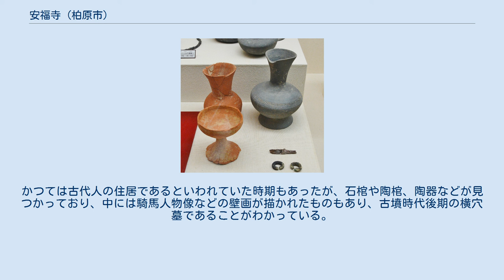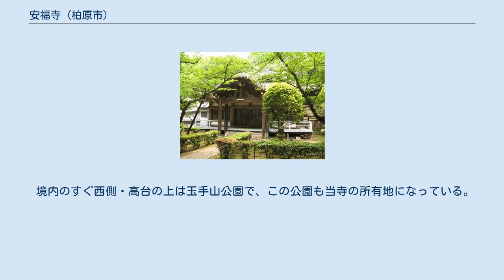安福寺 (柏原市)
安福寺（あんぷくじ）は、大阪府柏原市玉手町にある浄土宗知恩院派の仏教寺院。
山号は玉手山。
玉手山丘陵の中央部、玉手山公園北側の谷間に位置する。
 寺伝によれば奈良時代に行基によって建立されるが、中世には荒れ果ててしまい、小堂がただ一棟あるのみであったという。
 寛文年間（1661年 - 1672年ごろ）に浄土宗の僧・珂億上人がこの地を訪れ、安福寺を再建する。
尾張大納言・徳川光友は珂億上人の学徳に深く帰依し、安福寺に寺田を寄付するなど、明治維新に至るまで歴代尾張徳川家により援助を受けた。
光友が寄進した山水蒔絵硯箱・牡丹蒔絵硯箱・菩提樹蒔絵香筥は国の重要文化財に指定されている。
また、境内には明治時代に玉手山3号墳（勝負山古墳）から出土したとされる割竹形石棺蓋が置かれており、かつては手水鉢として使われていた。
これも重要文化財に指定されている。
 最初の小さな門をくぐるとすぐに参道の両側に安福寺横穴群が広がっている。
これら横穴群は、谷間の凝灰岩が露出しているところに掘られており、参道南側、北側に各16基、計32基確認されている。
かつては古代人の住居であるといわれていた時期もあったが、石棺や陶棺、陶器などが見つかっており、中には騎馬人物像などの壁画が描かれたものもあり、古墳時代後期の横穴墓であることがわかっている。
大阪府の史跡に指定されている。
 参道を上り、2番目の門をくぐり、境内に入ってすぐ左側に広大な庫裡があり、この南に接して本堂が建っている。
 境内のすぐ西側・高台の上は玉手山公園で、この公園も当寺の所有地になっている。
 安福寺横穴群に関するカテゴリ: